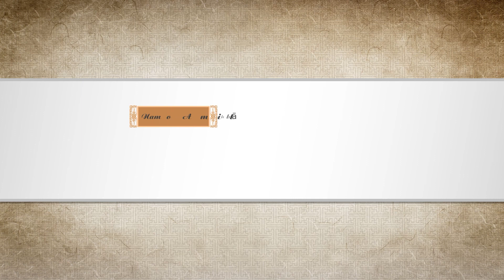19. Amitabha recitation - Amituofo- niệm A Di Đà Phật- 阿弥陀佛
Amitabha recitation - Amituofo-  niệm A Di Đà Phật- 阿弥陀佛